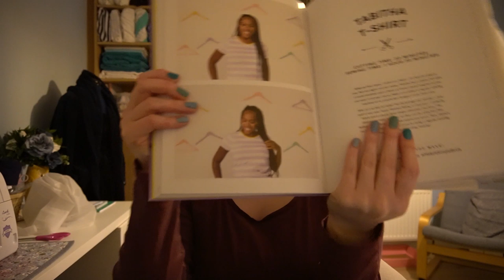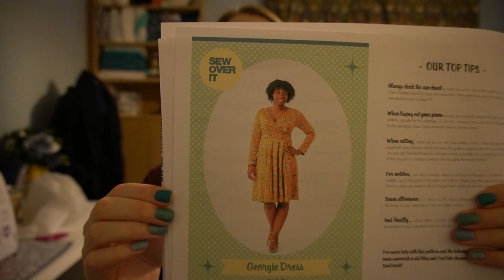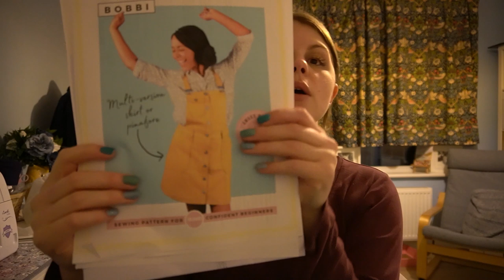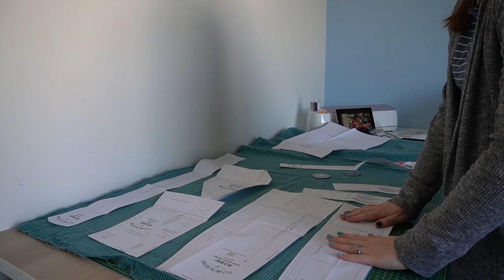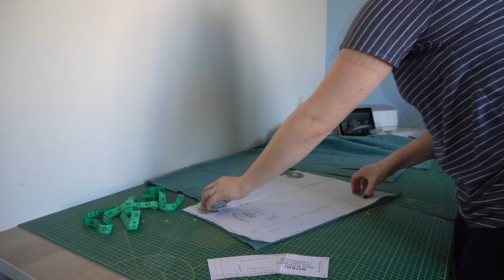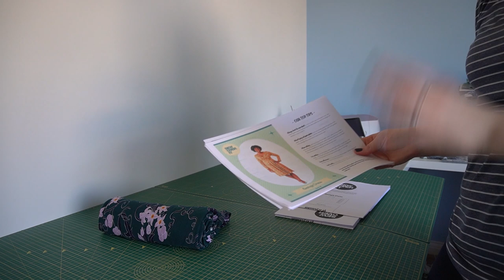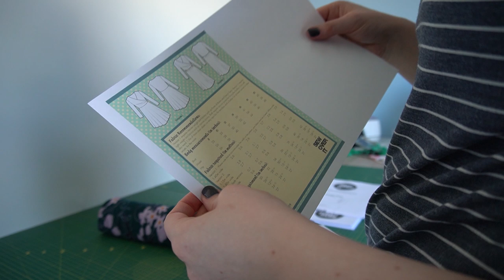Sew With Me Catch Up Episode 1- Cutting Out Sewing Project, Sewjo and Sewing plans.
Hello Everyone,
Sew with me catch up is a chance for me to film clips over a couple of days to post together as a video. You will see me cutting out projects, talking about my sewjo and sewing plans.

Let me know if you want me to do a chatty sew with me for any of the items I cut out or any other content you might want for the coming weeks.

Sewing Plans-
Estuary skirt from Sew Liberated in teal viscose twill from Like Sew Amazing

Tabitha T-shirt by Tilly and the Buttons in a green cotton jersey from Like Sew Amazing

Bertha Cardigan by Tilly and the Buttons in a navy and white knit from Like Sew Amazing

Frankie Tee by Till and the Buttons in a mint cat crown cotton jersey from Like Sew Amazing

Georgie Dress by Sew Over It in teal, black and pink viscose jersey from Stoff and Stil.

Bobbi Pinafore by Tilly and the Buttons in chunky green cord from Like Sew Amazing.

Molly Top by Sew Over It in red and blue stripe jersey from Like Sew Amazing
Blackwood Cardigan by Helens Closet in grey knit fabric from Like Sew Amazing